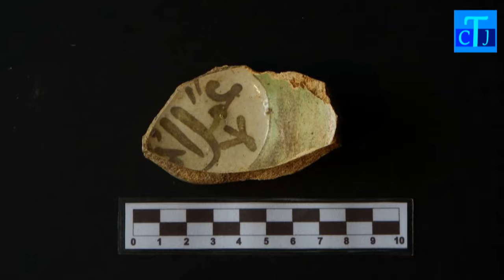NOTICIAS 26 12 2018 MIERCOLES